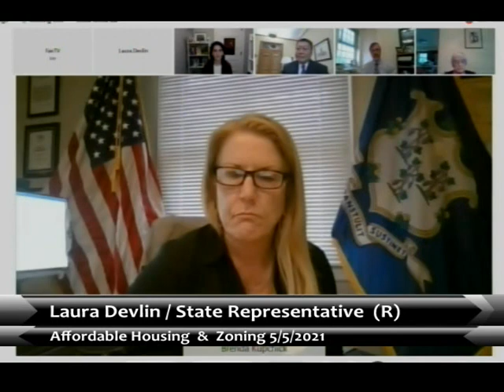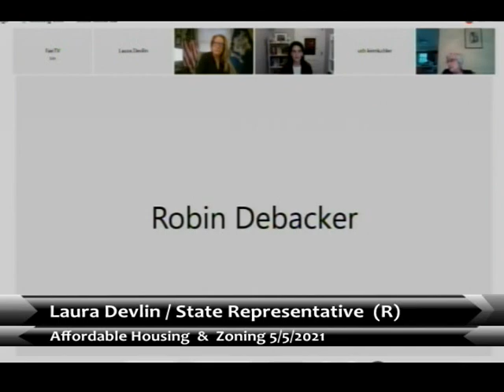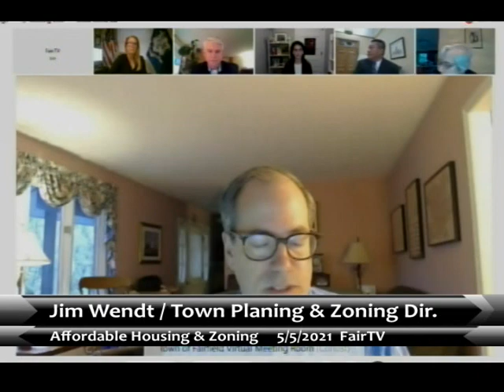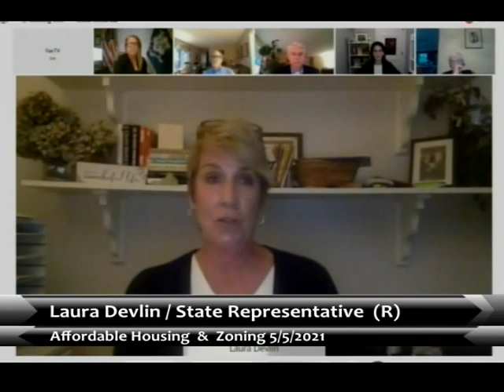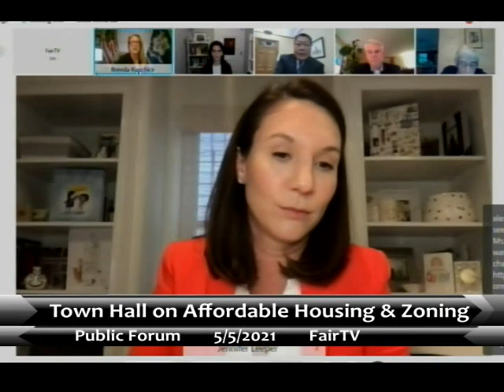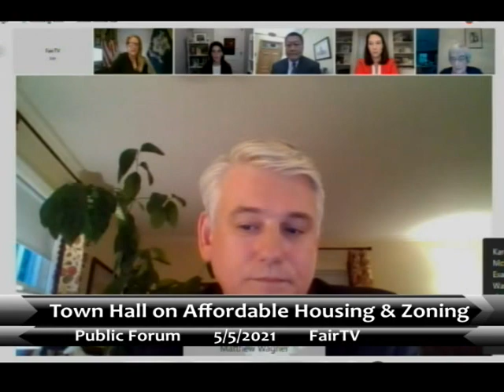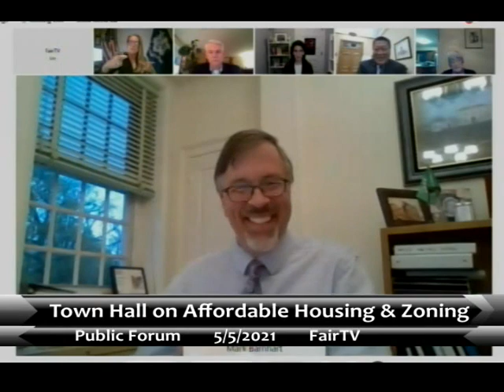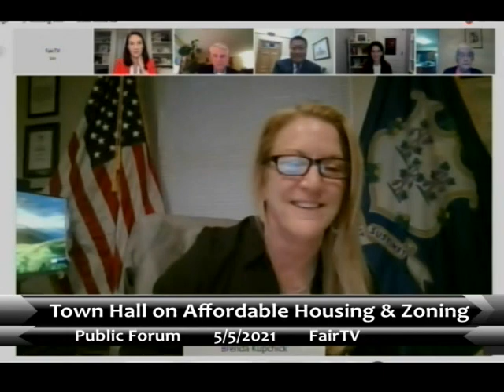Town Hall on Affordable Housing and Zoning : 5/5/2021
Town Hall on Affordable Housing and Zoning : 5/5/2021  : Discussion Presented by the First Selectwoman and State and  Fairfield Town Officials